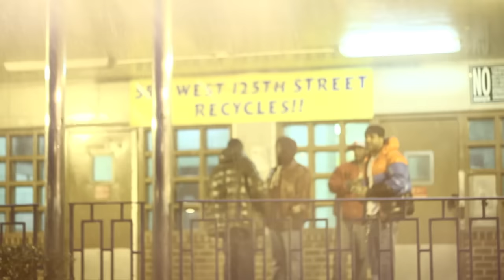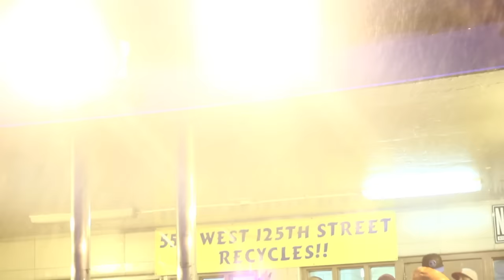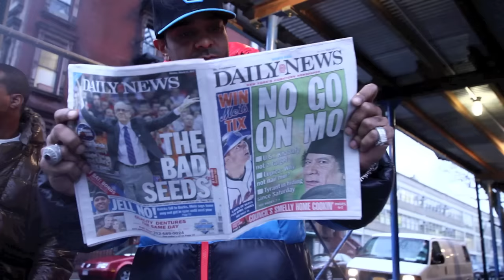JIM JONES HUSTLE IN THE MORNING OFFICIAL VIDEO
JIM JONES SEN CITY HUSTLE IN THE MORNING ON DRAKE J COLE BEAT OFFICIAL VIDEO